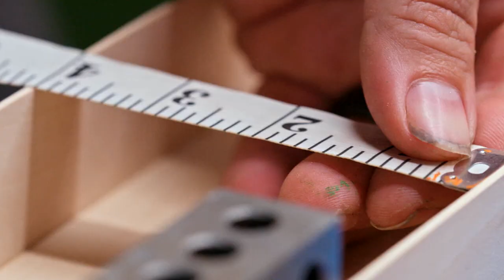Best in Miniature - Season 2 Official Trailer - CBC Gem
10 skilled artists compete to build their dream home in tiny form as CBC's 'Best in Miniature' returns. More

This season, watch 10 skilled artists from across Canada and the globe create detailed masterpieces, in 1:12 scale, under a ticking clock. While the goal is to make it mini, the competition is huge as the highly skilled artists fight for prizes and advantages in every episode. Returning judges, acclaimed miniaturist and doll house maker Emma Waddell and Canadian design expert Micheal Lambie decide which miniaturist will be sent home each week while the others continue to compete for the $15,000 grand prize and the coveted title "Best in Miniature."